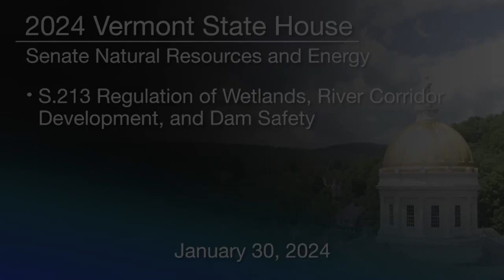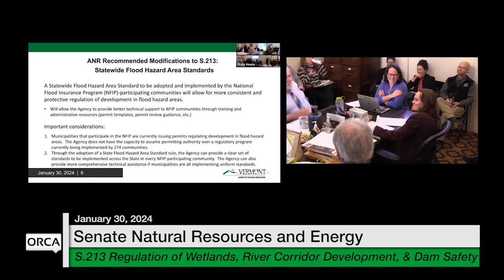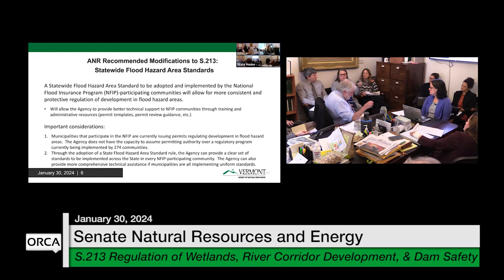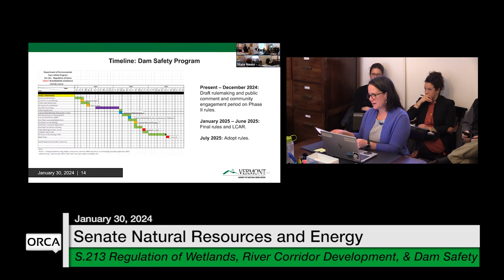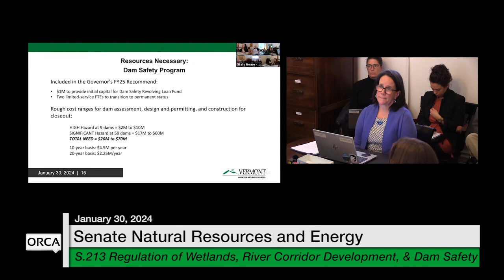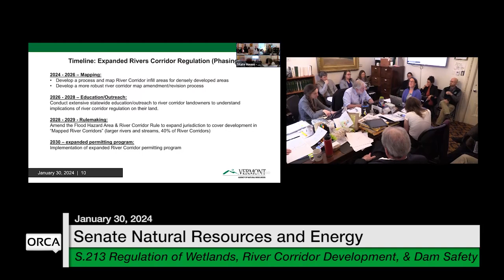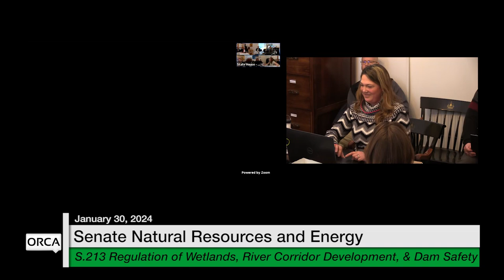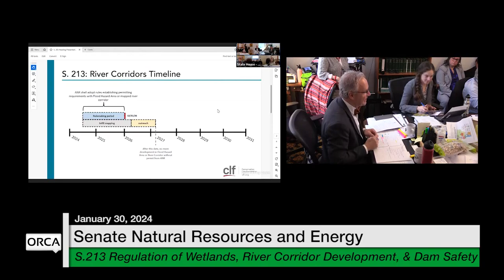VT State House - S.213 Regulation of Wetlands, River Corridor Development & Dam Safety 1/30/2024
Vermont State House - S.213 Regulation of Wetlands, River Corridor Development, and Dam Safety 1/30/2024